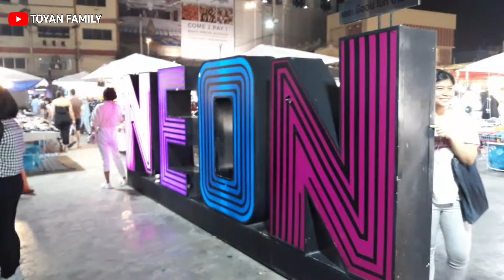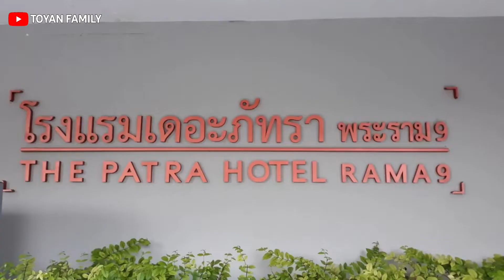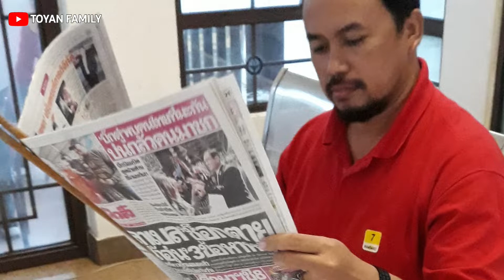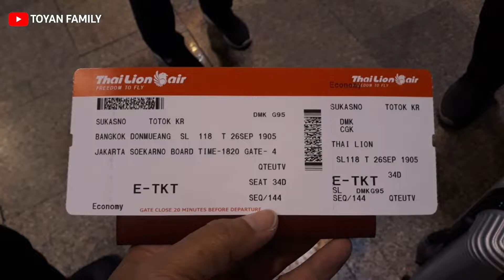Family Trip to Bangkok & Pattaya Thailand | 4D3N Pac - Part 3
Family Trip kali ini adalah jalan-jalan 4D3N ke Bangkok & Pattaya Thailand. Adapun tempat2 yang didatengin adalah sebagai berikut :
- Bandara Udara Internasional Don Mueang
- Sungai Chao Phraya
- Kuil Wat Arun
- Asiatique The River Front
- Budha Laser
- MBK Mall
- Platinum Mall
- Erawade Herbal Shop
- Nong Nooch Village Elephant Show
- Thai Cultural Show
- Pattaya Night Street
- Alcazar Cabaret Show
- Art in Paradise (3d Adr Gallery)
- SK Bee Farm & Honey Shop